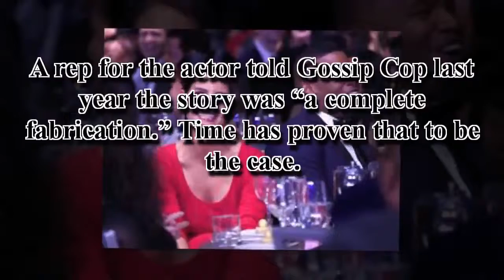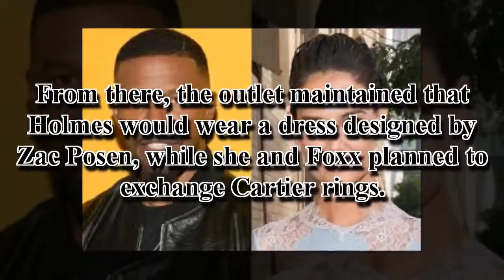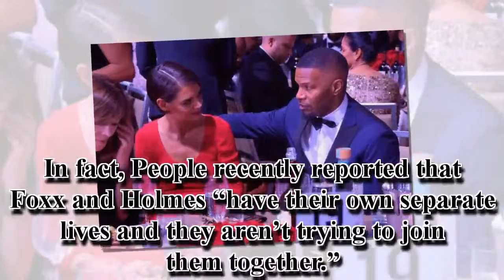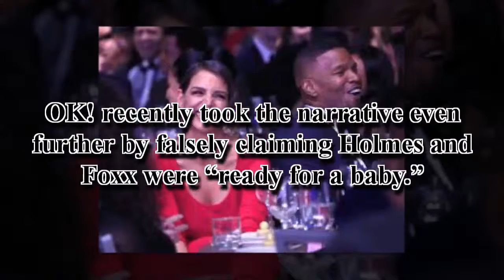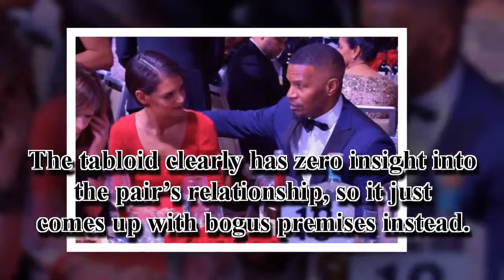Katie Holmes, Jamie Foxx Never Got Married, Despite Report A Year Ago - [SEE DETAILS VIDEO]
Katie Holmes, Jamie Foxx Never Got Married, Despite Report A Year Ago
Katie Holmes and Jamie Foxx never got married, despite a false report from a year ago claiming the two were in the midst of planning a wedding. A rep for the actor told Gossip Cop last year the story was “a complete fabrication.” Time has proven that to be the case.

On April 19, 2017, OK! published a bogus article about Holmes and Foxx’s hashing out the details of their supposed wedding, which was said to be planned for th